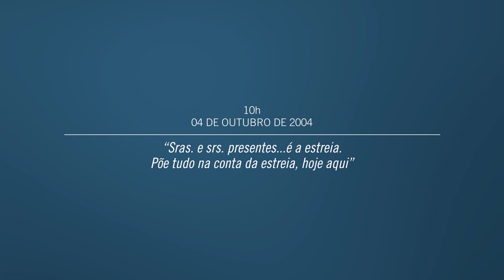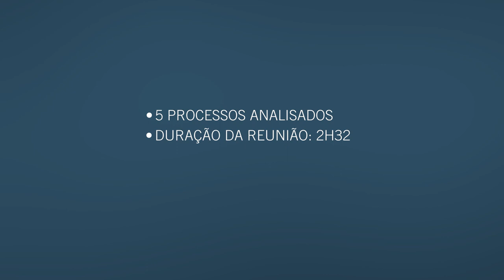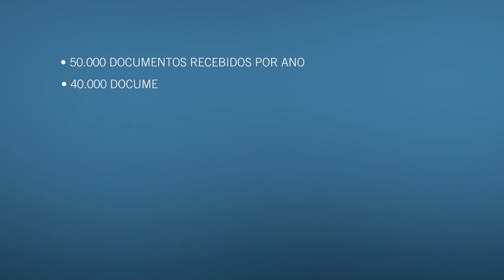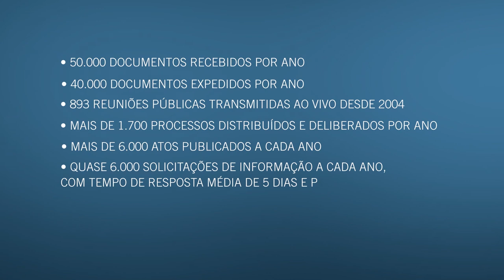15 anos da Reunião Pública da Diretoria da ANEEL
A Agência Nacional de Energia Elétrica foi pioneira entre as agências reguladoras do Brasil ao se tornar, em 4 de outubro de 2004, a primeira a transmitir as reuniões públicas de sua Diretoria Colegiada, abertas a toda a população. Graças a esse instrumento de transparência, toda a sociedade pode assistir ao vivo e participar das decisões da Agência até o momento da aprovação.

A Reunião Pública da Diretoria é a sessão solene do processo decisório da ANEEL, na qual são deliberados os processos que envolvam interesses dos agentes do setor elétrico e dos consumidores. Ela é aberta ao público, na sede da Agência em Brasília (DF), e transmitida ao vivo no Portal da ANEEL e pelo YouTube.